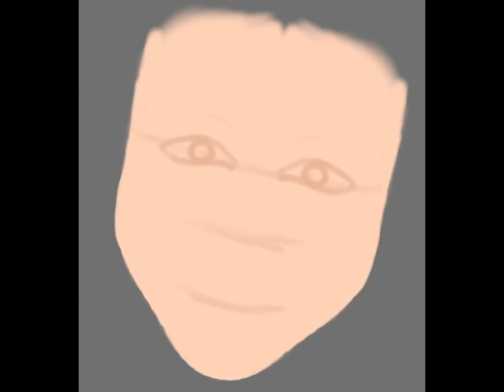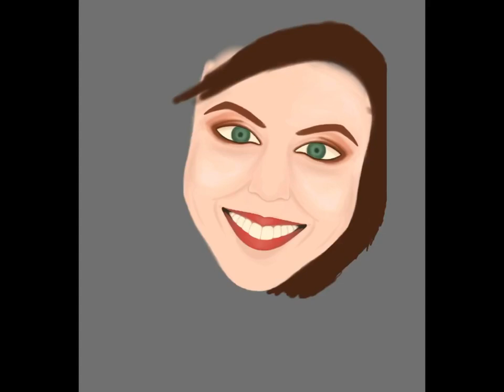Great Smile[ILLUSTRATION MAKING] Design by Anthony Cox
Artwork by: Anthony Cox on Procreate.[Music Produced by: ExQuisite at So-Phi Productions] Websites